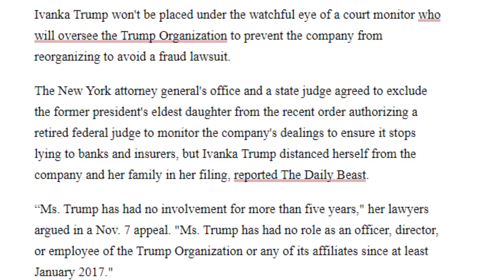Ivaոka Trսmp Теllѕ hеr Вrоthеrѕ tо F**Κ ОFF аnd thаt ѕhе QUІТЅ FАМІLΥ ВUЅІΝЕЅЅ